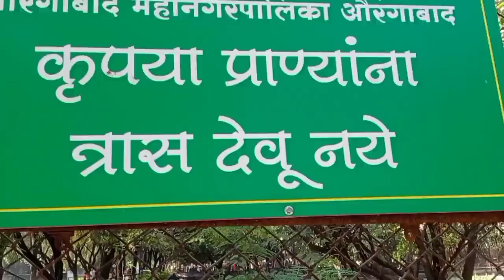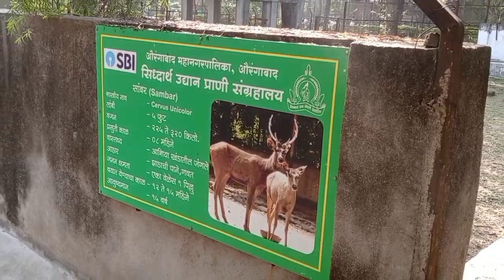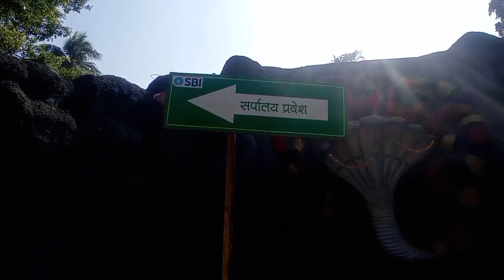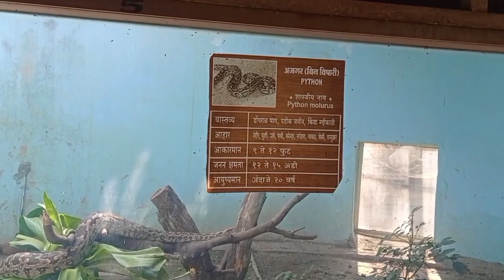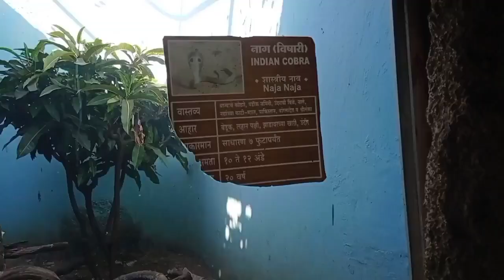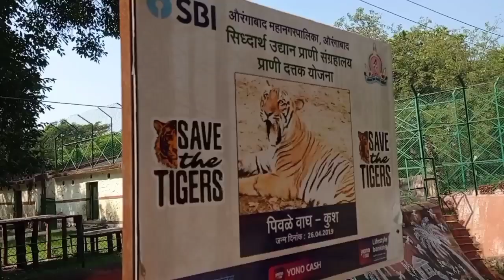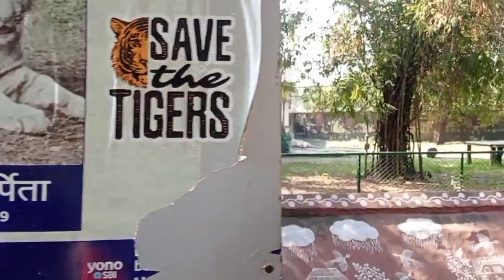Siddharth garden aurangabad 2024| Famous Zoo India सिद्धार्थ गार्डन & प्राणी संग्रहालय संभाजी नगर